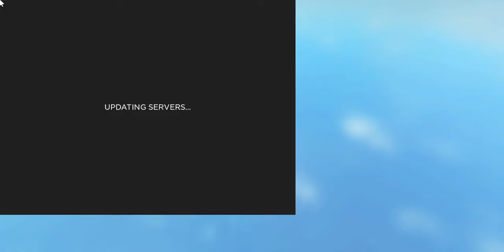*INSANE* New 1 Billion Visits Roblox Arsenal Event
With Arsenal having finally made it to One Billion Visits, there is a new event that has been thought to involve a leaked developer melee weapon. Watch until the end to find out how to get involved.